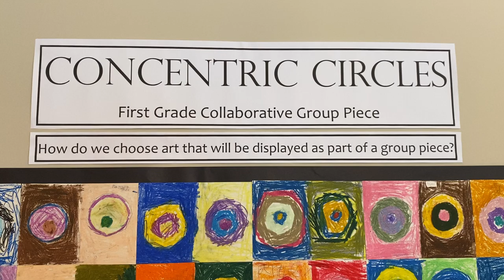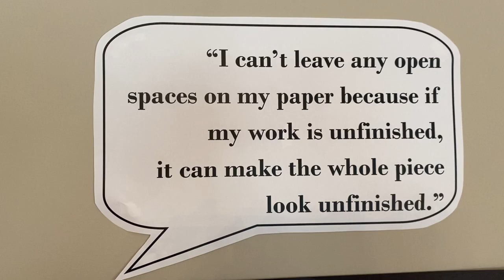Concentric Circles First Grade Collaborative Group Piece -Virtual Tour-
Roosevelt Elementary 2020 Virtual Art Show